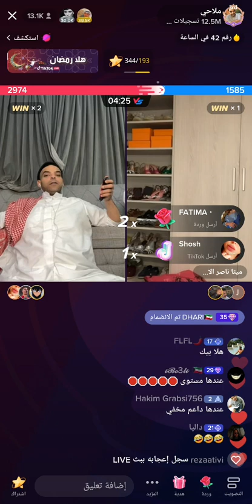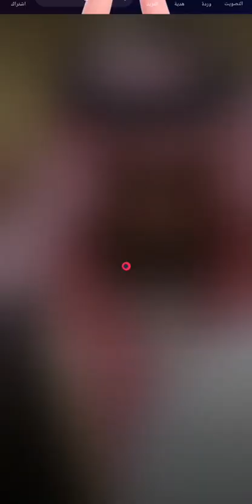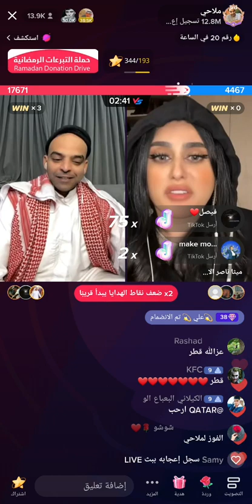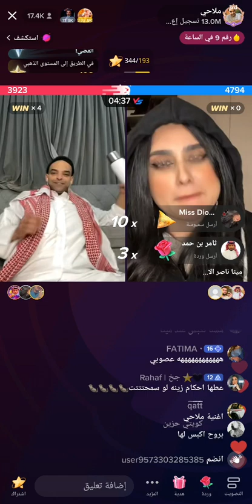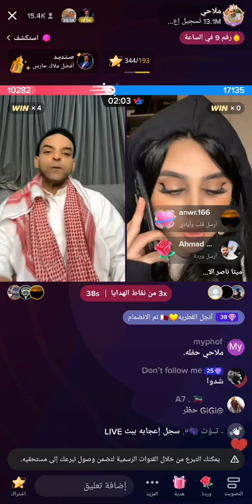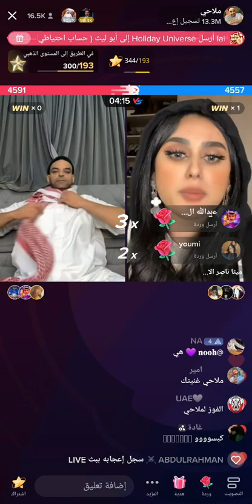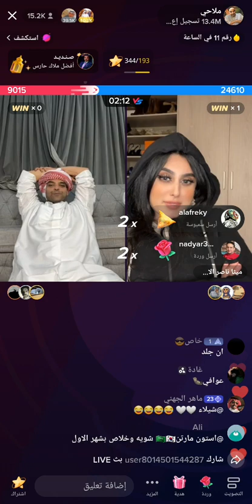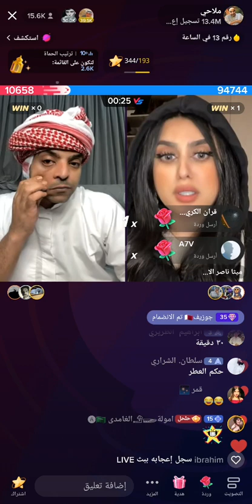بث ملاحي و ميثاء 🔥 احكام و ضحك 😂😂